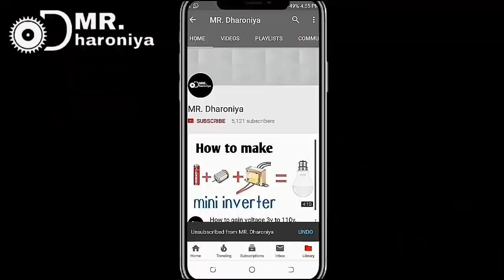ये मशीन दिवार में भी होल कर सकती हे। How to make mini jackhammer machine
Hello friends...

My tripod

Solder wire

Soldering kit

Resistance kit

12v 775 high RPM DC motor only 300₹

3.7 volt lithium ion battery

12V 7.5A battery

12 battery channel

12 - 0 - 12 Volt , 2A Transformer